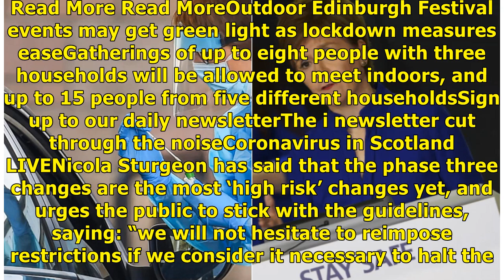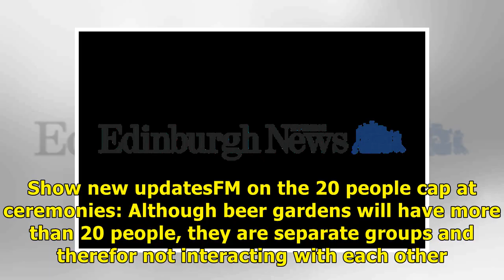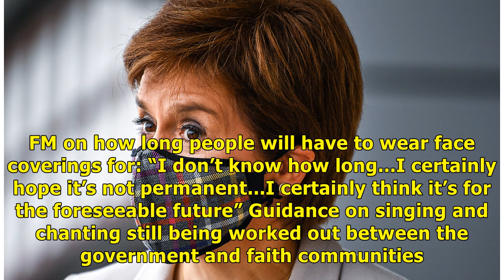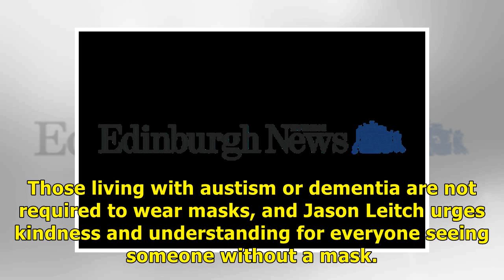Coronavirus in Scotland LIVE: Mandatory face masks in shops as Scotland enters phase three/ Remed...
Coronavirus in Scotland LIVE: Mandatory face masks in shops as Scotland enters phase three/ Remedies New
Friday is the first day that phase three lockdown easing measurements are put in place with people now being able to meet indoors. Read More Read MoreOutdoor Edinburgh Festival events may get green light as lockdown measures easeGatherings of up to eight people with three households will be allowed to meet indoors, and up to 15 people from five different householdsSign up to our daily newsletterThe i newsletter cut through the noiseCoronavirus in Scotland LIVENicola Sturgeon has said that the ph...